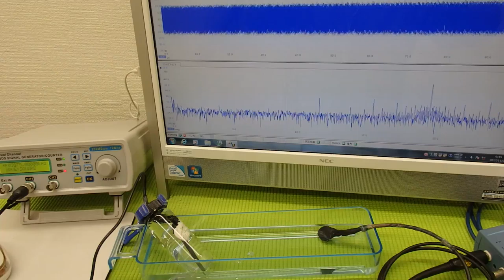オリジナル超音波プローブの「発振・制御」技術 ultrasonic-labo